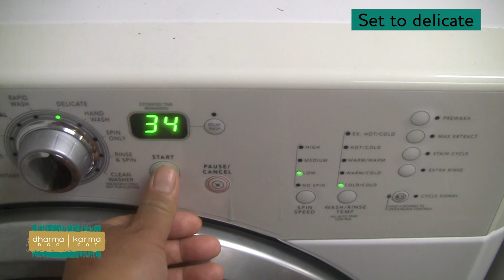How To Clean Our Pet Beds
Care instructions for our handcrafted 100% wool pet beds.